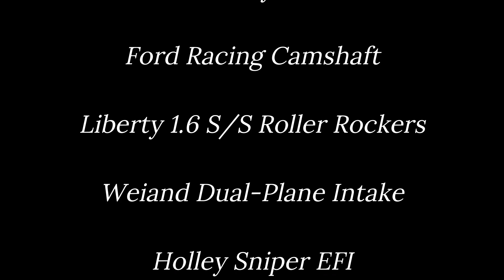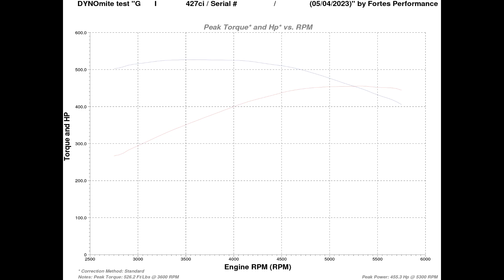GI F427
The Build:

Boss 427ci
AFR Enforcer Cylinder Heads
Ford Racing Camshaft
Liberty 1.6 S/S Roller Rockers
Weiand Dual-Plane Intake
Holley Sniper EFI
Pertronix Ignitor 2 Ignition
Champ R/S Road Race Oil Pan

The Power:

Horsepower = 455.3 Hp @ 5300 RPM
Torque = 526.2 Ft/Lbs @ 3600 RPM

Check us out on our website fortesparts.com and our facebook page Forte's Parts Connection!